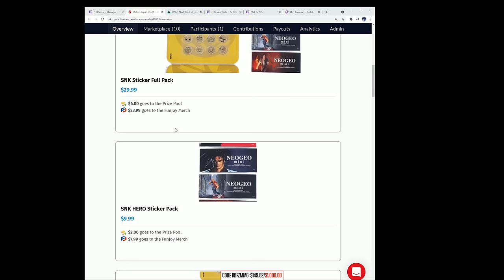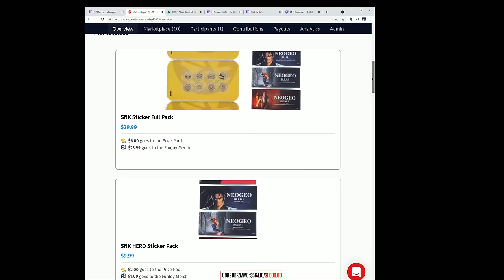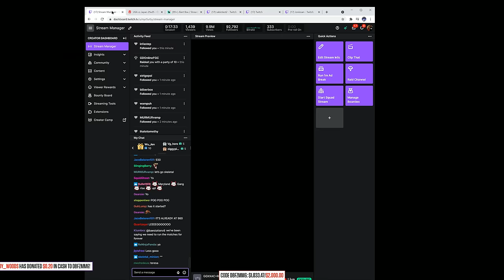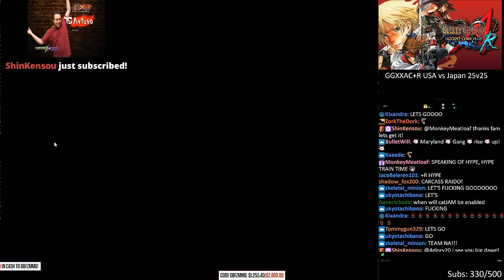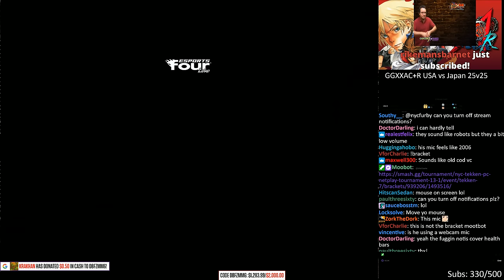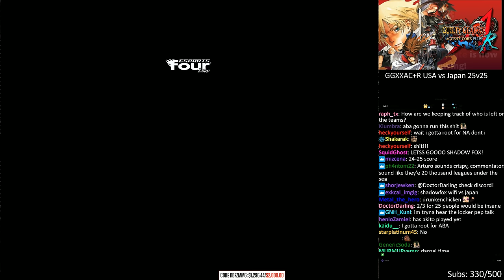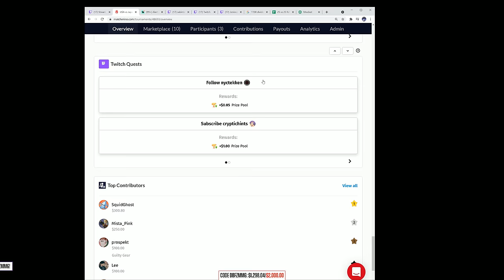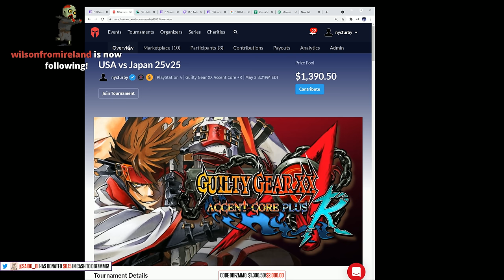GGXXAC+R USA vs Japan 25v25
Hope you enjoyed GGXXAC+R USA vs Japan - Complete Tourney [4K/60fps]!
Thank you ElvenShadow for putting this tourney together. Thanks to the Japanese players, thanks to all the viewers and everyone that donated!

00:00 Intro
08:00 Braver_jp (A.B.A) vs Blacksnakeproosh (Venom)
16:30 Braver_jp (A.B.A) vs Shadow_Fox (Order-Sol)
28:27 keiichi (Venom) vs Shadow_Fox (Order-Sol)
37:55 keiichi (Venom) vs SlashGordon (I-No)
42:23 Woocash (Baiken) vs keiichi (Venom)
48:47 Bobmayer (Potemkin) vs Woocash (Baiken)
53:55 Aliceatu32 (Johnny) vs Woocash (Baiken)
1:01:09 Klaige (Anji Mito) vs Aliceatu32 (Johnny)
1:07:29 yu-ki (Sol-Badguy) vs Klaige (Anji Mito)
1:12:45 Kill-La-Kizz (Ky-Kiske) vs yu-ki (Sol-Badguy)
1:16:44 Sway (Jam) vs yu-ki (Sol-Badguy)
1:21:33 sonnywortzik (Eddie) vs yu-ki (Sol-Badguy)
1:25:22 Not Mankind RIP Miura | Honnou (Kliff) vs yu-ki (Sol-Badguy)
1:32:15 yu-ki (Sol-Badguy) vs Not Mankind RIP Miura | Honnou (Kliff) REMAKE
1:37:20 fiestament (Testament) vs yu-ki (Sol-Badguy)
1:41:04 yu-ki (Sol-Badguy) vs fiestament (Testament) REMAKE
1:45:28 mochida_st (Anji Mito) vs fiestament (Testament)
1:50:45 mochida_st (Anji Mito) vs VMP_KyleW (May)
1:53:56 AkitoBass (Robo Ky) vs mochida_st (Anji Mito)
1:58:18 The Tank (Sol-Badguy) vs mochida_st (Anji Mito)
2:03:31 mochida_st (Anji Mito) vs Mahouko (Bridget)
2:06:49 skeletal_minion (A.B.A) vs mochida_st (Anji Mito)
2:13:26 RF GameCH (Faust) vs skeletal_minion (A.B.A)
2:18:54 nok (Baiken) vs skeletal_minion (A.B.A)
2:25:06 (Axl Low) vs skeletal_minion (A.B.A)
2:32:27 mi-ko (Order-Sol) vs skeletal_minion (A.B.A)
2:37:00 (Millia Rage) vs skeletal_minion (A.B.A)
2:40:23 1224uno (Chipp Zanuff) vs skeletal_minion (A.B.A)
2:44:26 kedako (May) vs skeletal_minion (A.B.A)
2:51:00 G. Komeyama (KY Kiske) vs skeletal_minion (A.B.A)
2:55:21 Hotta Masayoshi (Justice) vs skeletal_minion (A.B.A)
3:07:38 Hotta Masayoshi (Justice) vs skeletal_minion (A.B.A) REMAKE
3:10:29 Hotta Masayoshi (Justice) vs nagai (Dizzy)
3:15:08 Hotta Masayoshi (Justice) vs (Chipp Zanuff)
3:20:21 Hotta Masayoshi (Justice) vs (Millia Rage)
3:25:37 (Millia Rage) vs Dark_dream (Robo KY)
3:29:35 DaveO (Slayer) vs Dark_dream (Robo KY)
3:33:27 followtheabyss (Justice) vs Dark_dream (Robo KY)
3:36:44 quash (Johnny) vs Dark_dream (Robo KY)
3:43:13 781n0wkeaR (Potemkin) vs Dark_dream (Robo KY)
3:49:51 781n0wkeaR (Potemkin) vs koichinko (I No)
3:56:26 781n0wkeaR (Potemkin) vs da1 (Bridget)
4:00:31 781n0wkeaR (Potemkin) vs da1 (Bridget) REMAKE
4:08:25 OKOK_JP (Eddie) vs 781n0wkeaR (Potemkin)
4:14:26 DJO (Jam) vs 781n0wkeaR (Potemkin)
4:18:15 KBnova (Zappa) vs DJO (Jam)
4:24:44 hisakata 5334 (Dizzy) vs KBnova (Zappa)
4:30:19 (Zappa) vs KBnova (Zappa)
4:34:35 KBnova (Zappa) vs (Zappa) Remake
3:37:21 Ithaca Westgild (Axl Low) vs (Zappa)
4:44:42 ElvenShadow (Faust) vs (Zappa)
4:51:06 [EX] nikoichi (Slayer) vs ElvenShadow (Faust)
4:55:11 ElvenShadow (Faust) vs Revelation of mankind kesuke (Testament) FINALS